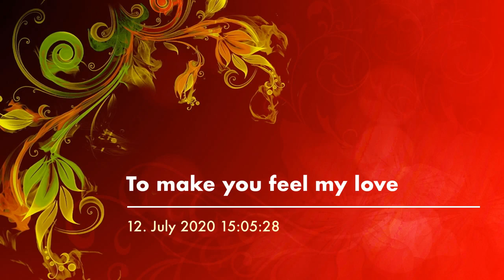To make you feel my love (R.G.‘s cover)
Original by B. Dylan